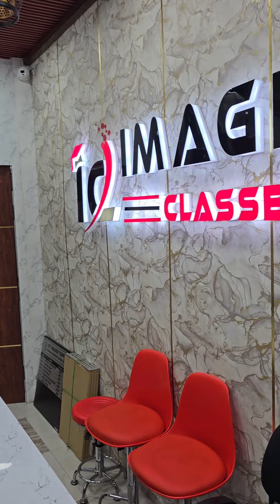Fresh Batch starts for class 5th to 10th @Image Classes New Hybrid centre | Enroll now 👇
Admission Open for Regular Batches from Class 5th To 10th alongwith AMU, JMI & BHU 6,9 & 11 Entrances

If any problem in Filling Google Form then Kindly call or Whatsapp on to enroll for any of our Batches

Our Academic Counselor will assist you ASAP 👆

👍Best Online & Offline coaching and Guidance Centre in Aligarh that *Prepares Your Child in 4 Different Ways* 😱 for AMU, JMI & BHU 6, 9 & 11 Entrances and have proved this in just Three years as *24 Students in 2023, 22 Students in 2022 and 20 Students in 2021 are in Top 10 General Category Ranks*  😎 not only this their academic Features helped *63+ Students to Secure 90% and above % in their Boards*.

Our Best Results in just 3 Years in General Category😎

🤘Rank 1 in AMU 6th Ent. 2021 & 2022
🤘Rank 1 in AMU 9th Entrance in 2023
🤘Rank 1 in AMU 11th  Ent (Sci.) in 2021
🤘Rank 1 in AMU Diploma Engg. in 2022
🤘Rank 2 in AMU 9 Ent in 2021 & 2022
🤘Rank 2 in JMI 11th Science 2023
🤘Rank 2 in AMU 6th Ent. 2022 & 2023
🤘Rank 2 in AMU Diploma Engg. 2023
🤘Rank 3 in AMU 6th Entrance 2022
🤘Rank 3 in AMU 9 Ent. in 2021 & 2023
🤘Rank 3 in JMI 9th Entrance 2022
🤘Rank 3 in AMU 11th Science 2023
🤘Rank 3 in AMU Diploma Engg. in 2023
🤘Rank 4 in AMU 11th Arts/Comm 2023
🤘Rank 4 in AMU 11th Sci. 2022 & 2023
🤘Rank 4 in AMU Diploma Engg. in 2021
🤘Rank 4 in AMU 9th Ent. 21, 22 & 2023
🤘Rank 4 in JMI 9th Ent. 2021 & 2022
🤘Rank 4 in AMU 6th Entrance in 2022
🤘Rank 5 in JMI 6th Entrance 2022
🤘Rank 5 in AMU 9th Ent. 2021& 2023
🤘Rank 5 in JMI 11th Science 22 & 2023
🤘Rank 5 in AMU Diploma Engg. in 2021

    😎😎😎Our 3 years Journey 😎😎😎

                    *Academic Results*
Total 90% & Above in 10th Board - 93
CBSE Highest % in 10th Board - 99.2%
AMU Highest % in 10th Board - 98.6%
Aligarh District 3rd & 4th CBSE 10th Board Topper in 2023
AMU 4th and 5th 10th Board Topper in 2023

Beyond Entrances we also *Prepare Students for academics* by Providing regular classes from Class 5th to 10th in Subjective manner Following NEP 2020 Norms and we have proved we are excellent in this field as well, as our CBSE Board Topper got 99.2% and AMU Topper got 98.2%  in 2022 and in 2023 Aligarh 3rd and 4th District Topper in 10th CBSE Board, 4th and 5th AMU 10th Board Toppers are from Image Classes 😎 and more than 60 Students scored 90% and above marks in AMU, CBSE, ICSE and Various Boards in 2023.

😎 Unique Features that you will not get anywhere except at Image Classes 😎

💪 Faculties that Produced Top 3 Ranks many Times
🤟Three Entrances AMU, JMI and BHU Preparation in one Fee
😎 Surprise Viva
❤️ Semester System
☺️ Syllabus Completion till Mid Nov.
🤘Daily Practice Test and Its Discussion during Entrance preparation
4️⃣Four Way Entrance Preparation
🎟️Guidance from Form Filling till counseling
💯 Advance Quality Study Module with Hundreds of MCQs
🧪AMU, JMI & BHU (all three) Pattern Tests
😎 Sunday Test paper Discussion and Analysis Same day
🖥️Students Performance monitoring and counseling
⚖️Syllabus Completion at least 20 days before Entrance
🎇All Six subjects (Maths, Science, S.St, Hindi, English and Urdu)   coverage for School Exams
🗺️Subjective Way school Exams Preparation
😎 Earning Courses (Coding, Creator, PD + English Comm. Skills and Urdu)
🤞Subjective test every Sunday in 5 to 10th Regular Batches
🧑‍🎤Image classes Board and Pre-Board concept
🧑‍💻Online advantage to Offline Students
🕺Valuable Gifts and Prizes in Felicitation Ceremony
💥24x7 Lecture Recording Available